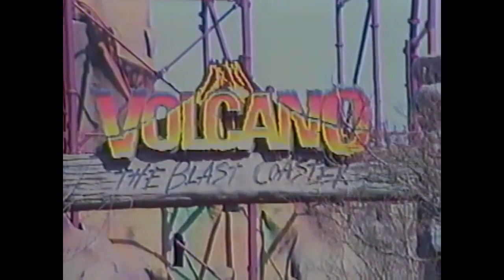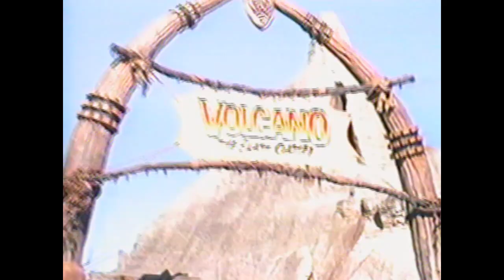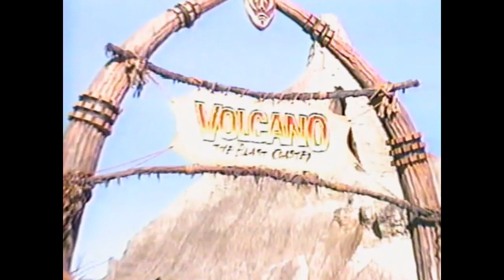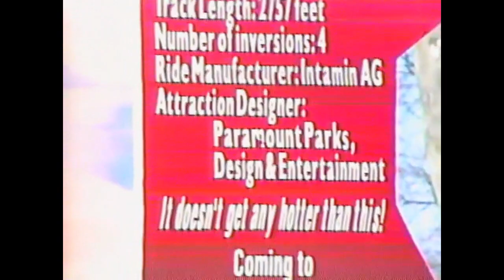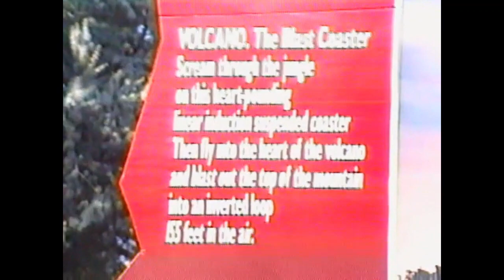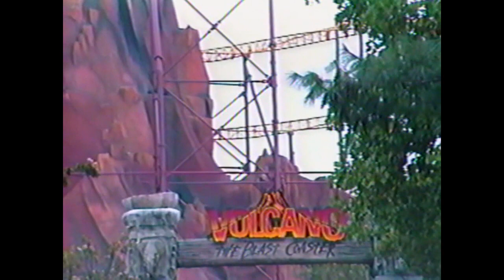Volcano The Blast Coaster construction in 1998 and opening with 8 seats- Paramount's Kings Dominion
Raw Footage and pictures of Volcano's opening year. Ride did not have enough power to run a full train through the course so half the seats were removed in order to have it open for 1998. It finally opened on August 3rd 1998. Construction footage and pics taken on March 28, 1998 (parks opening day)